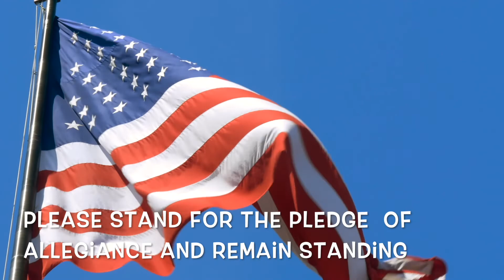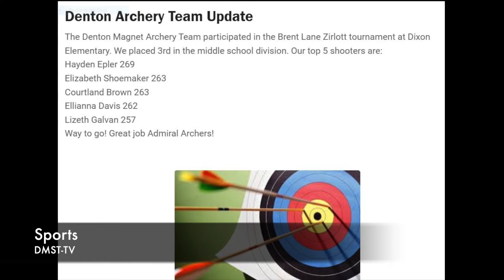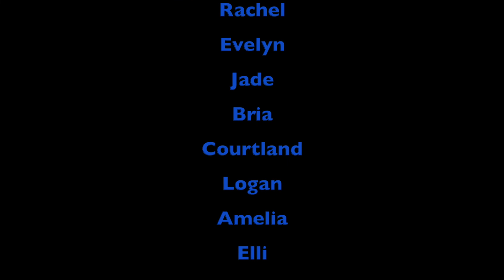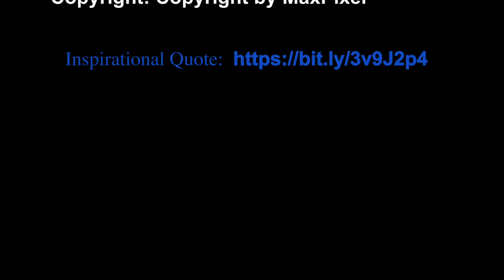DMST TV News 7Mar22 1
Denton Magnet School of Technology, DMST-TV News, Sports, ACES Competition Team info, and more...